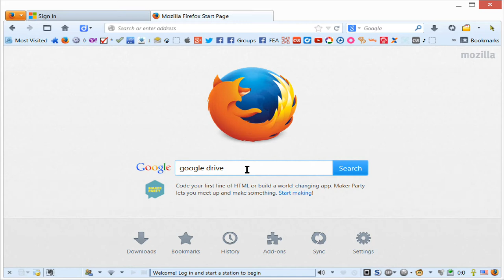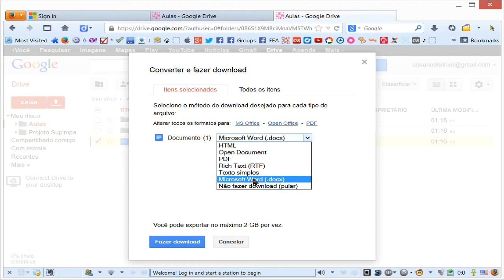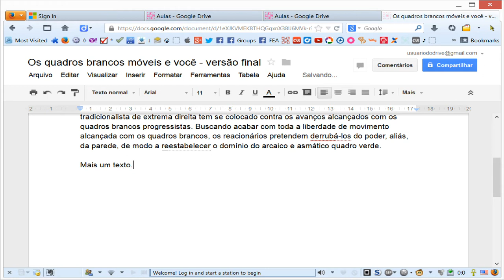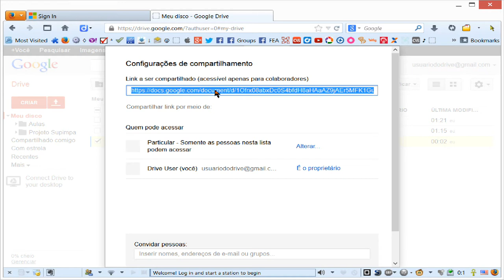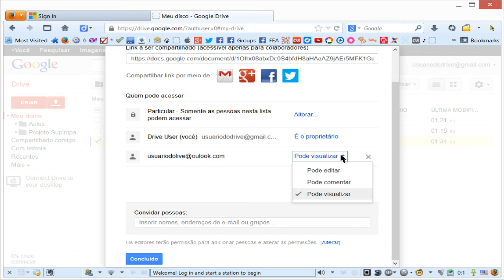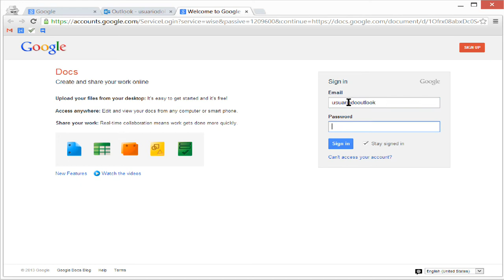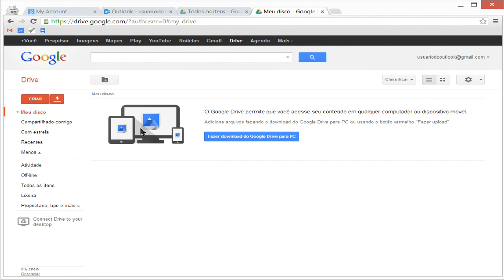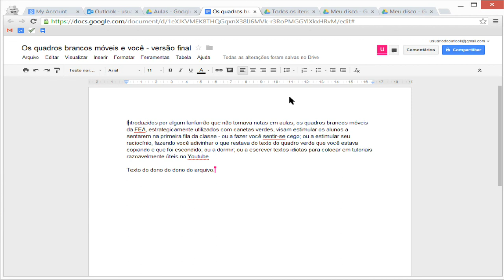Tutorial - Como utilizar o Google Drive